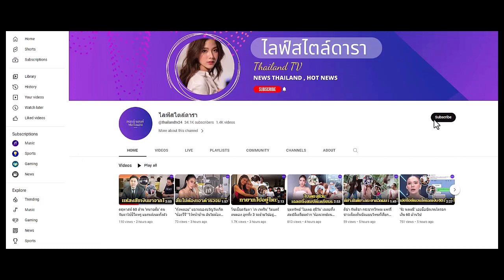"สงกรานต์" รีวิว! ฉลองวาเลนไทน์ปีแรกกับ "มายด์" หวานเต็ม 10 แต่ฮาเต็ม 100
"สงกรานต์" อวดแฟนรายวัน เปิดคลิปน่ารัก ฉลองวาเลนไทน์ปีแรกกับ "มายด์ ณภศศิ" อุ๊ย! สองคนเวลาอยู่ด้วยกันน่ารักม...